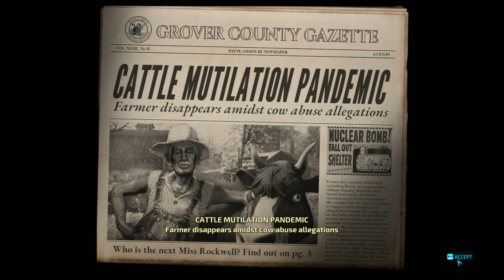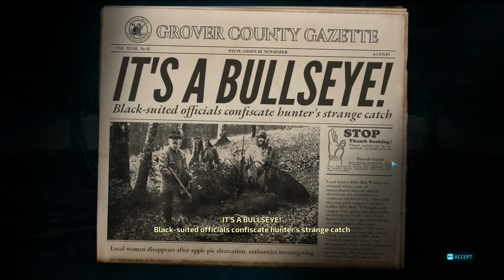Destroy All Humans! Remake Free Roam Gameplay [1440p 60fps]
Destroy All Humans! Remake Demo